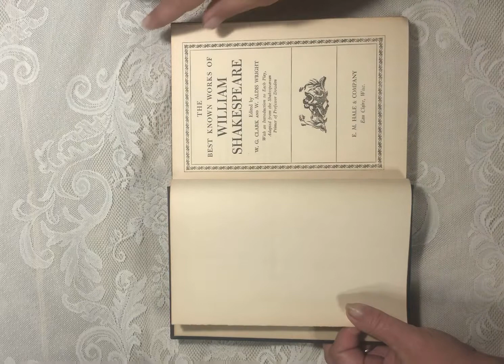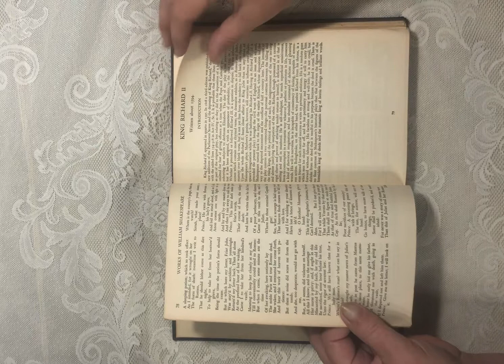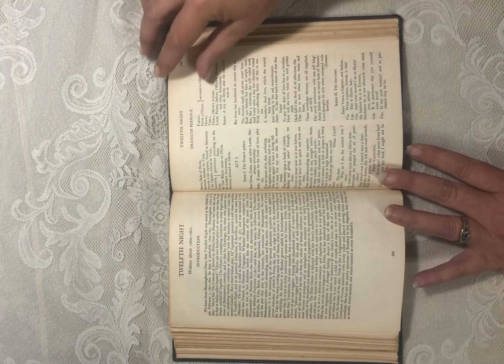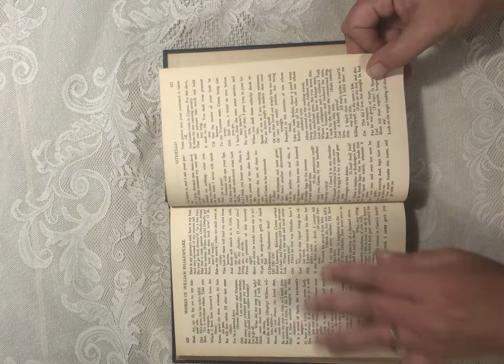The Best Known Works of Shakespeare Hardcover 1940 flip through (Sold)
Hardback with dark blue cloth covered boards. Embossed cover.
Published 1940
422 pages

Contains: A Mid Summer Night’s Dream; Romeo & Juliet; King Richard III; The Merchant of Venice; King Henry IV. Part I; As You Like It; Twelfth Night; Julius Cesar; Hamlet; Othello